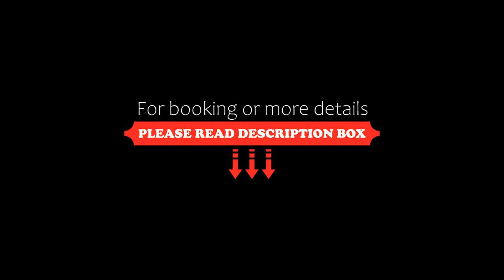Campanile Hotel & Restaurant Delft, Delft, Netherlands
About Property:
Boasting a restaurant, bar, terrace and free WiFi, Campanile Hotel & Restaurant Delft is situated in Delft, 5 km from TU Delft and 3.3 km from The Court of the Prince. The property is around 3.8 km from UNESCO-IHE, 4.1 km from Science Centre Delft and 5 km from Theater de Veste. The property is non-smoking and is located 5 km from Armymuseum.
At the hotel, rooms are equipped with a desk, a flat-screen TV, a private bathroom, bed linen and towels. All rooms will provide guests with a wardro...
Property Type: Hotel
Address: Kleveringweg 53, 2616 LZ Delft, Netherlands
Searching For
1. Campanile Hotel & Restaurant Delft - Delft - Netherlands
2. Campanile Hotel & Restaurant Delft - Delft - Netherlands Address
3. Campanile Hotel & Restaurant Delft - Delft - Netherlands Rooms
4. Campanile Hotel & Restaurant Delft - Delft - Netherlands Amenities
5. Campanile Hotel & Restaurant Delft - Delft - Netherlands Offers and Deals
Audio Credit:
Track Title: Subway Dreams
Artist: Dan Henig